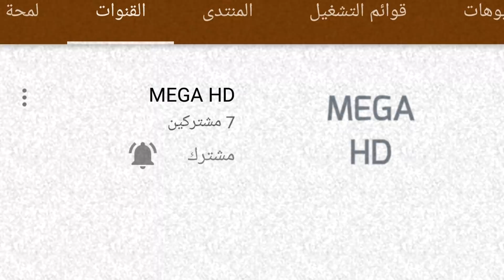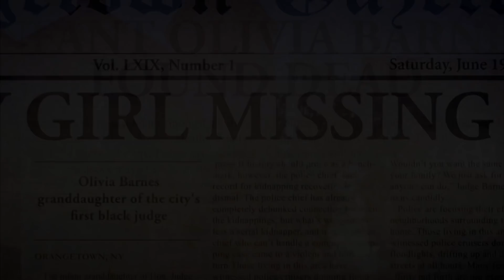افضل ١٠ افلام عن الجريمة والغموض تستحق المشاهدة 🤨 افلام روعة 👍 Top 10 movies about crime and mystery